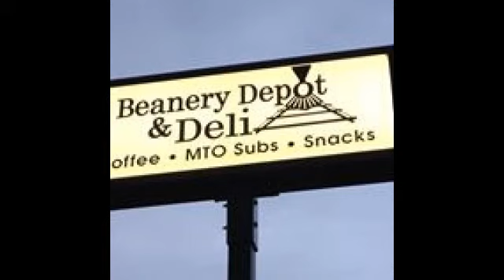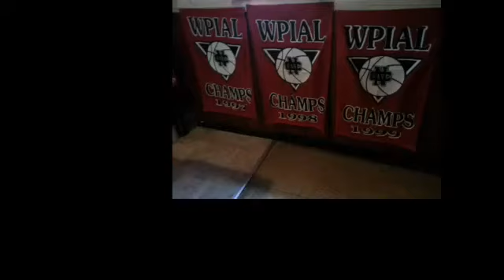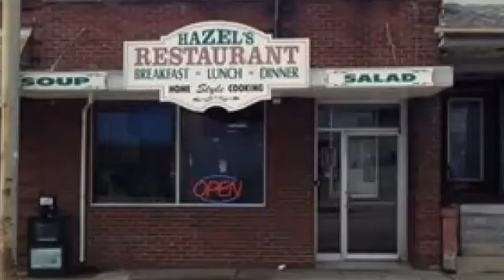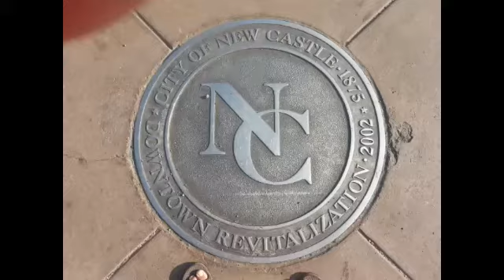NCTV45′s NewsWatch Nightly Tuesday January 23 2018 with Angelo Perrotta